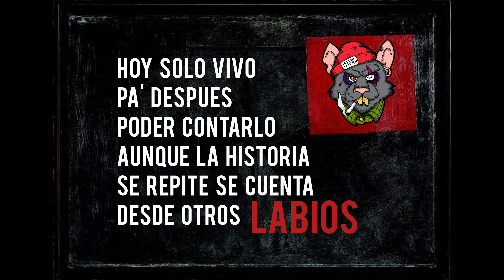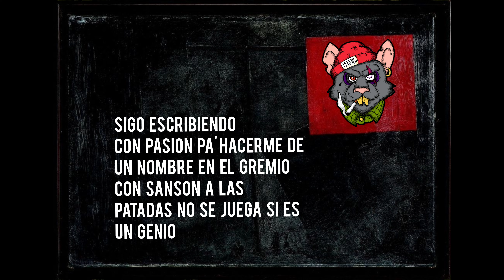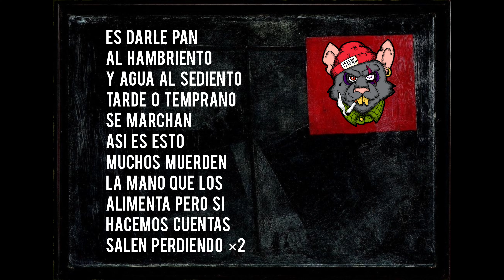Anónimo NDR - Especialista (Letra)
Producción: Anónimo NDR
Video: Anónimo NDR
Beat: Anónimo NDR